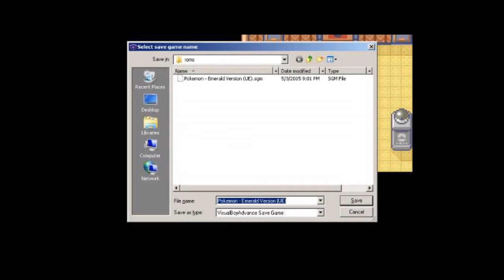Pokemon Emerald Randomized Nuzlocke Episode 2-Suicidal Celebi!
In this  episode, Erick gets new encounters! Apparently, the Pokemon forest has Celebis and well you can see by the title. :/